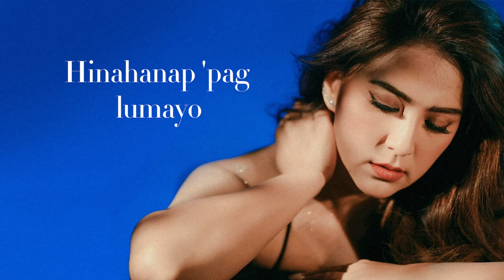Ara Mina - Tawag Ng Pag-Ibig (Lyrics) | Anniversary Edition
TAWAG NG PAG-IBIG
Performed by Ara Mina
Lyrics by:  Ernie dela Pena
Arranged by Dennis R. G. Quila
Back-up vocals by Babsie Molina, Moy Ortiz and Sylvia Macaraeg
Back-up vocal arrangement by Babsie Molina